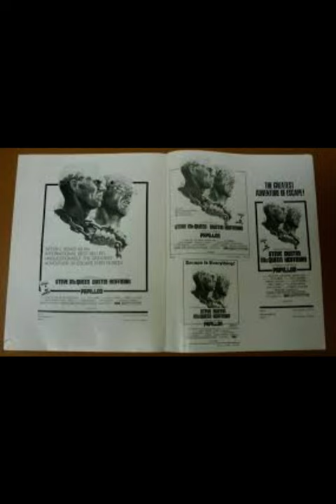The Lasting Legacy Of Papillon (1973)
Considered Steve McQueen best dramatic performance, he played the title character in this popular film of a long-imprisoned man trying to survive by any means possible in a series of French penal camps